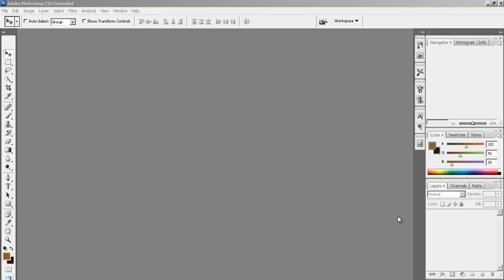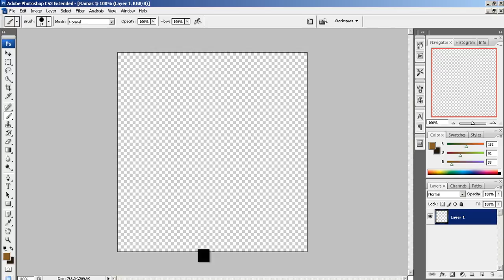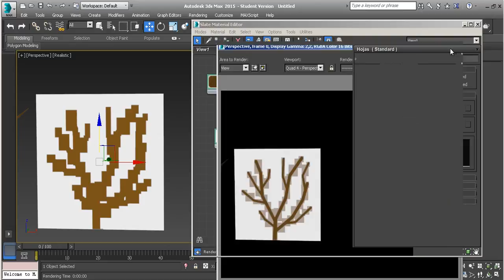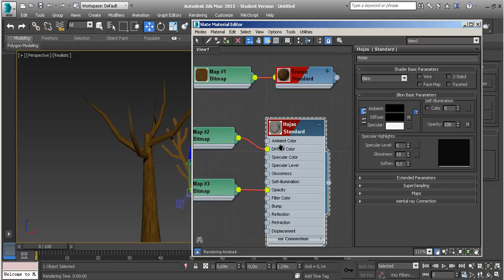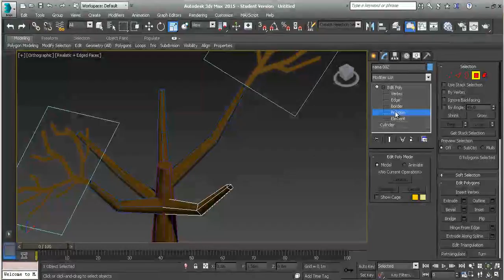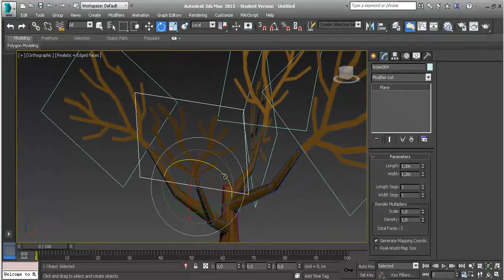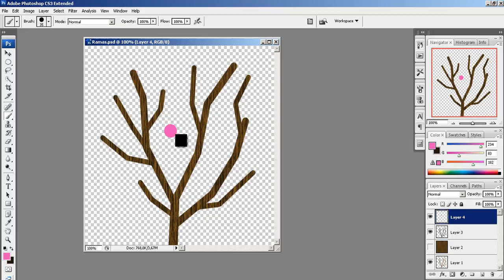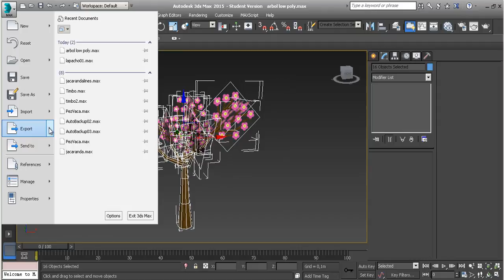Tutorial 3D Max: Arbol low poly Parte 2 - Textura con alpha ramas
Cómo generar una textura con transparencia en Photoshop y utilizar como mapa con alpha en un material con transparencia en 3D Max.